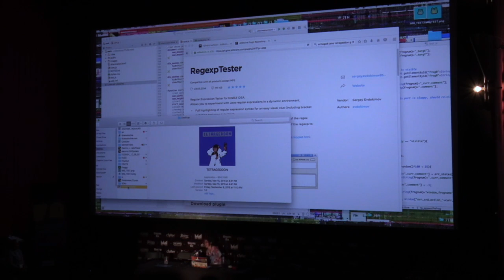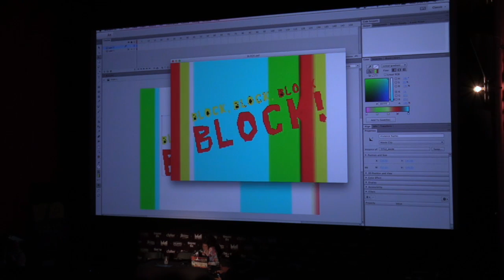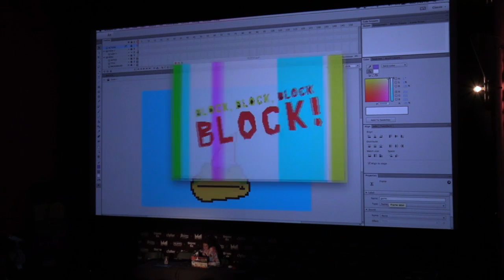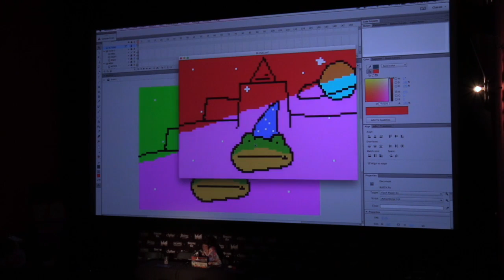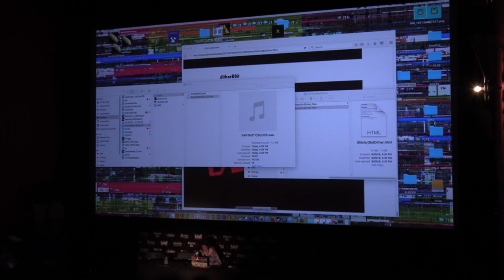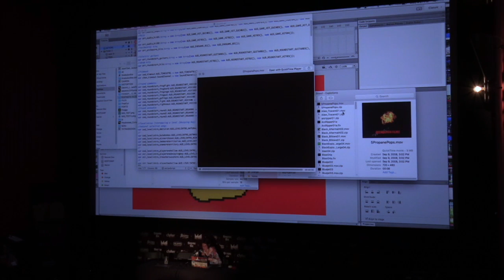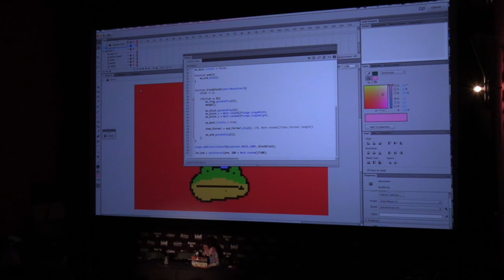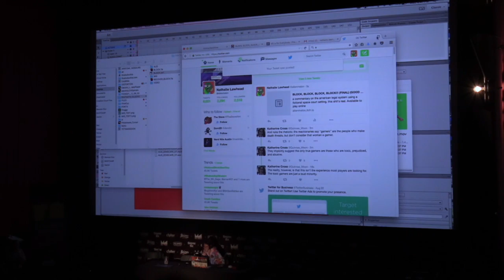Fantastic Arcade 2016: Nathalie Lawhead Live-Codes A New Game!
Join Nathalie Lawhead -- creator of our Fantastic Arcade original F2OGGY and the IGF-winning TETRAGEDDON GAMES -- as she live-codes a brand new game based off audience suggestions, right before our eyes!

Enjoy this video? Buy this bundle of new games by the creators of DOWNWELL & KATAMARI DAMACY and support Fantastic Arcade & JUEGOS RANCHEROS!

Curated by Austin independent game collective JUEGOS RANCHEROS, Fantastic Arcade is an annual celebration of indie games which takes place at the Alamo Drafthouse during the theater's Fantastic Fest genre film festival.